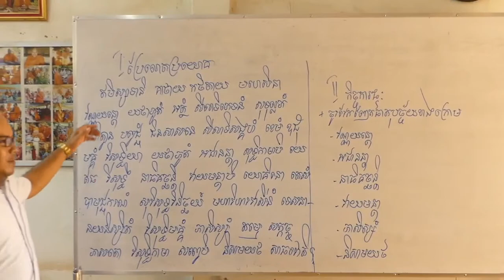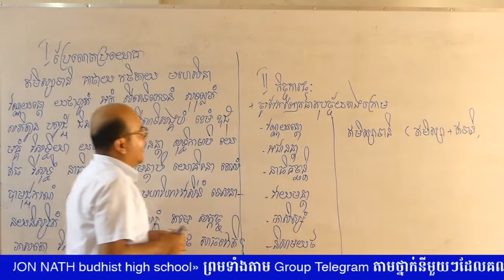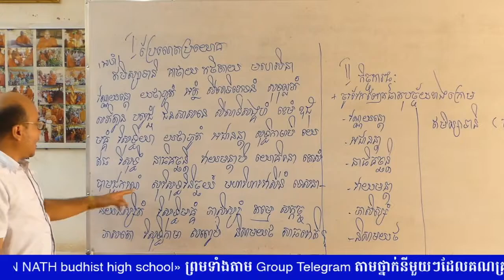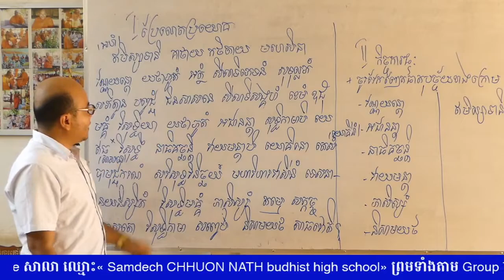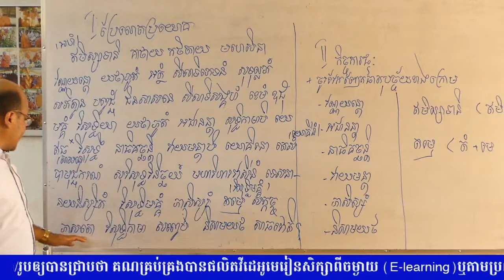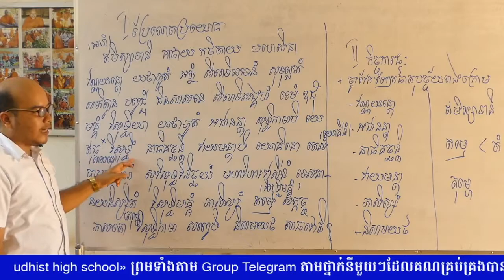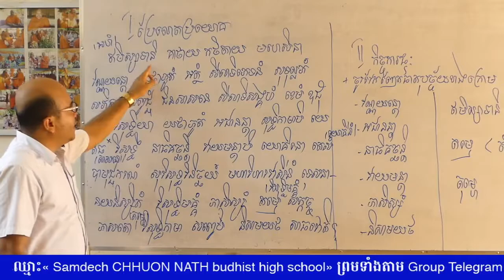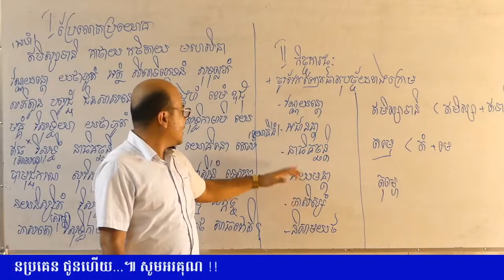#6 20200801 លោកគ្រូ អុន សុខហ៊ារ ប្រែបាលីវិសុទ្ធមគ្គ ថ្នាក់ទី១ទុ តិ